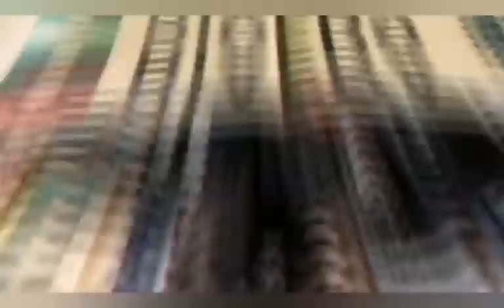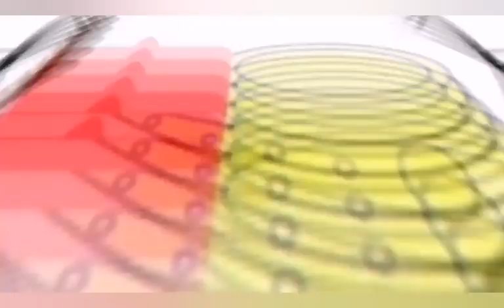BIAFRA ÅƓ¹T@T¹∅Ŋ IMP€ƊÎŊƓ ESTABLISHMENT OF SOUTHEAST SECURITY OUTFIT... OHANEZE YOUTH COUNCIL SAYS